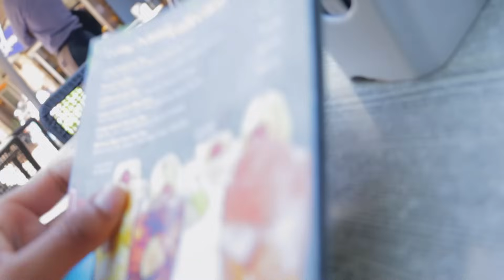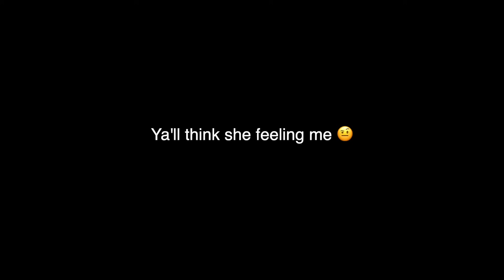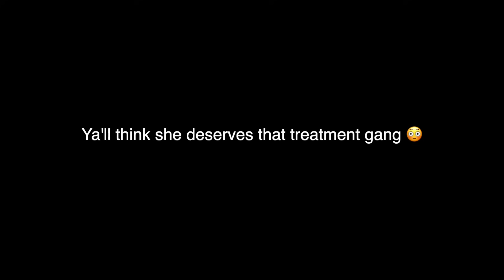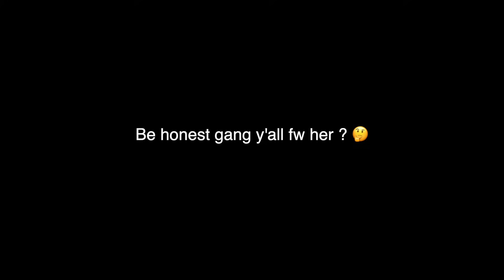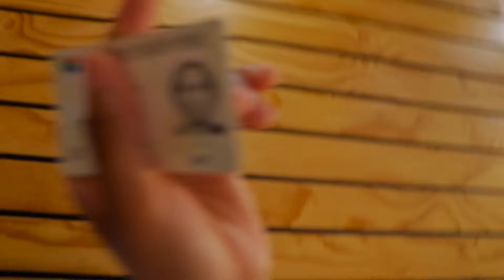MEET MY NEW FRIEND … 🤗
Haven’t posted a video in 3 months … I’m back